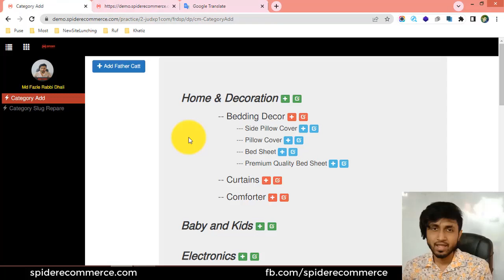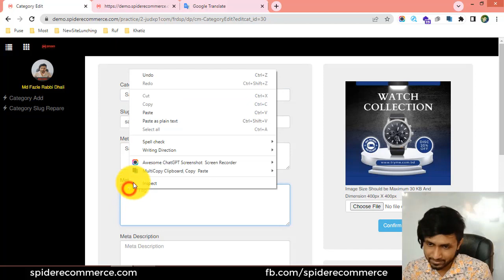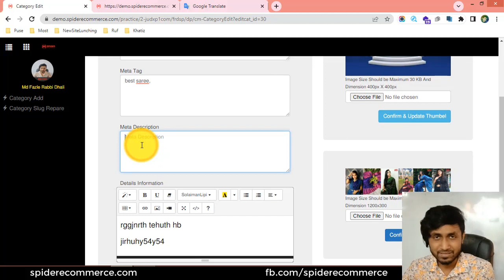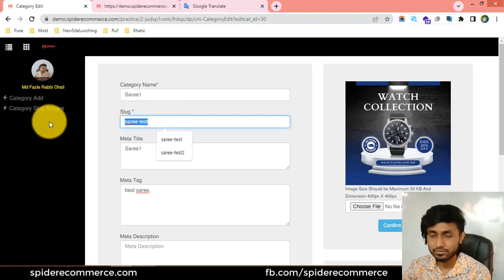11-প্রোডাক্ট ক্যাটাগরি এর মেটা ডাটা আপডেট করুন আপনার ই-কমার্স ওয়েবসাইটের - eCommerce website bangl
11-প্রোডাক্ট ক্যাটাগরি এর মেটা ডাটা আপডেট করুন আপনার ই-কমার্স ওয়েবসাইটের  - eCommerce website bangla tutorial | Spider eCommerce website

11-Product Category metadata update of Your eCommerce Website - Product Category Management - eCommerce website bangla tutorial | Spider eCommerce website

Welcome to the "Product Category Metadata Update of Your eCommerce Website - Product Category Management - eCommerce Website Bangla Tutorial | Spider eCommerce Website" video tutorial! Are you interested in updating the metadata of your product categories for better search engine optimization and user engagement? You're in the right place! In this informative video tutorial, we will guide you through the process of updating the metadata of your product categories using the Product Category Management feature of Spider eCommerce Website, specifically tailored for Bangla-speaking audiences.

Metadata plays a crucial role in improving the visibility and discoverability of your eCommerce website's product categories. In this video, we will explore the importance of metadata and guide you through the process of updating metadata using the Product Category Management feature.

With clear explanations and practical demonstrations in Bangla, we will cover various aspects related to updating product category metadata, including:

1. Understanding the significance of metadata in search engine optimization and website visibility.
2. Exploring the different types of metadata, including meta titles, meta descriptions, and meta keywords.
3. Demonstrating step-by-step instructions on how to access and navigate the Product Category Management interface to update metadata.
4. Explaining the process of updating meta titles to include relevant keywords and accurately represent your product categories.
5. Providing insights into crafting compelling meta descriptions that entice users to click and explore your product categories.
6. Discussing the use of meta keywords and their relevance in today's search engine algorithms.

By the end of this video tutorial, you will have a comprehensive understanding of how to update the metadata of your product categories using the Product Category Management feature of Spider eCommerce Website, enabling you to optimize search engine visibility, attract user attention, and enhance user engagement.

Watching this tutorial not only expands your knowledge of eCommerce website management but also contributes to attracting more custom eCommerce website development clients and increasing your video views on platforms like YouTube. By implementing the SEO-friendly strategies covered in this tutorial, such as optimizing your video descriptions, titles, and tags, you can attract potential clients interested in custom eCommerce website development services and improve your search rankings for greater exposure.

Are you ready to update the metadata of your product categories and enhance the search engine optimization of your eCommerce website? Join us in this tutorial and gain valuable insights that will help you optimize your website's visibility, attract users, and drive business growth.

Don't miss out on this valuable opportunity! Watch the "Product Category Metadata Update of Your eCommerce Website - Product Category Management - eCommerce Website Bangla Tutorial | Spider eCommerce Website" video tutorial now and take your eCommerce website management skills to new heights.